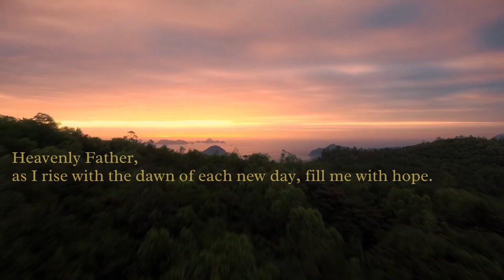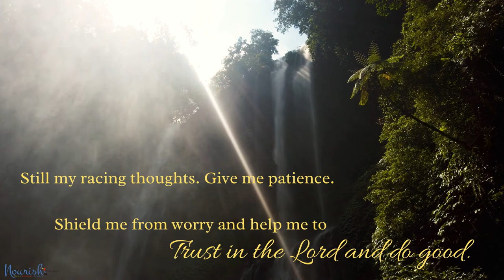Prayer for Caregivers - Trust in the Lord and do Good.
Based on Psalm 37, Verse 3, we wrote this prayer to encourage caregivers to focus on just one day at a time and to trust in the Lord. Our prayer was inspired by Amy Goyer, AARP Family Caregiving Expert, whose father's favorite Bible verse was Psalm 37:3. This prayer was lovingly created in his memory, for Amy, her family and all caregivers.